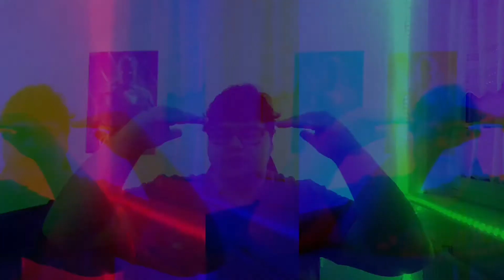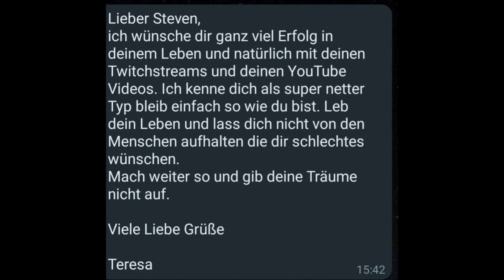Letzte Folge Realstivie Self war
Hier sind die Sozail Media von den Clowns und von mir